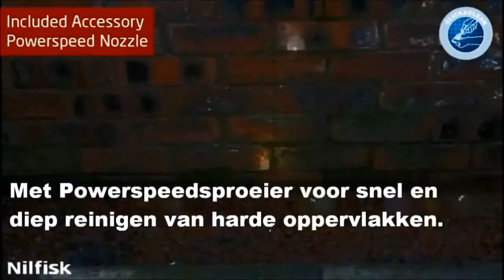HD REINIGER C125.3-8 PAD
met metalen pomphuis, vuilfrees (powerspeed sproeier/turbohamer), autowasborstel,
tornadosproeier en Patio-Cleaner, uitermate geschikt voor het wassen van uw caravan, auto, verwijderen van groene aanslag op terassen, muren, schuttingen en vele andere reinigingswerkzaamheden. De meegeleverde Patio-Cleaner laat u 6 x sneller reinigen dan met een tornado sproeier, zonder opspattend water en vuil!! Watercapaciteit van minimaal 350 tot 520 liter per uur.